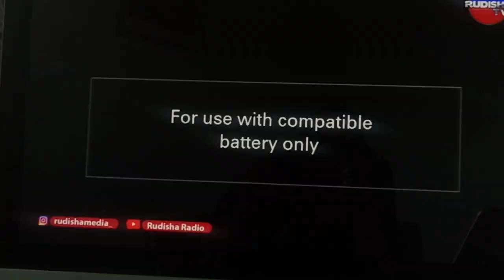Bila woga Askofu Gwajima awajibu BBC kumtuhumu kupinga chanjo